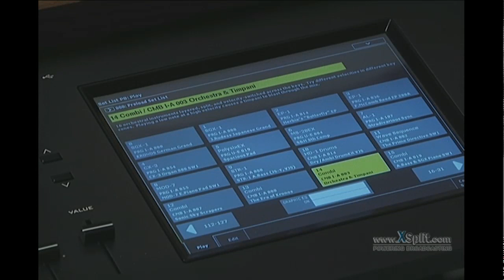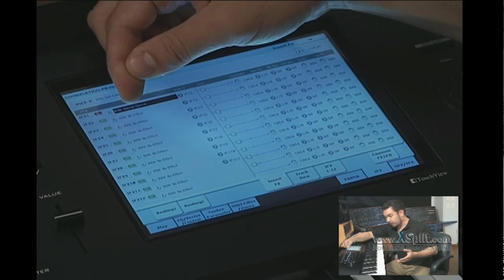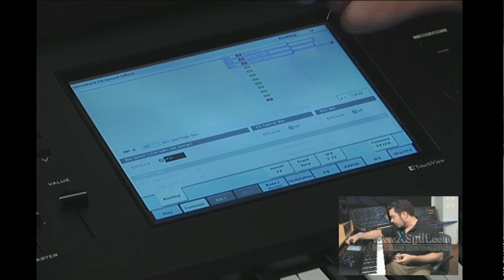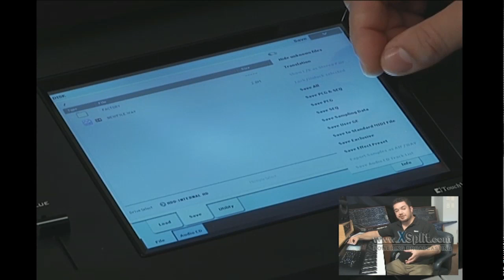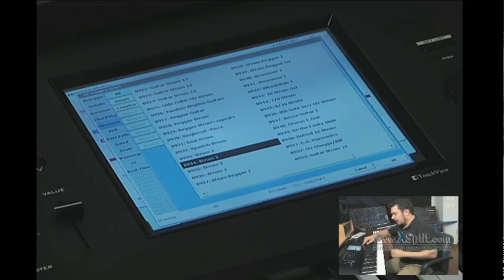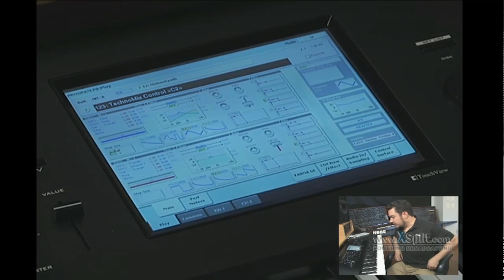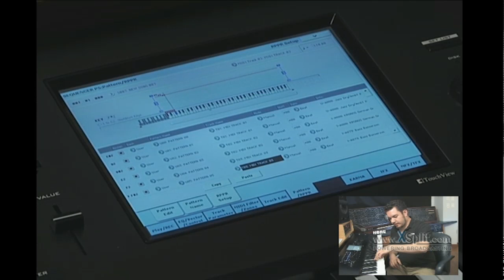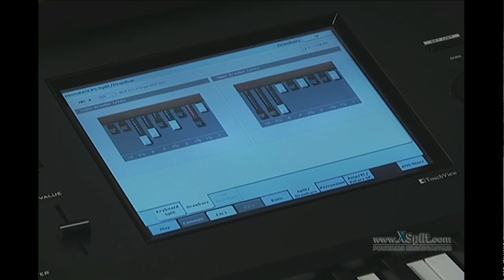In The Studio: Korg Kronos Livestream Webcast 5/24/12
Join Korg USA's Rich Formidoni in the studio for a Kronos Livestream Webcast, originally broadcast 5/24/12. Want to learn more about Kronos? Start here! Rich covers everything from creating your own layers and splits, to wave sequences, sample management and everything in between as viewers ask him questions in real time.

Keep an eye out for future Korg Livestream webcasts